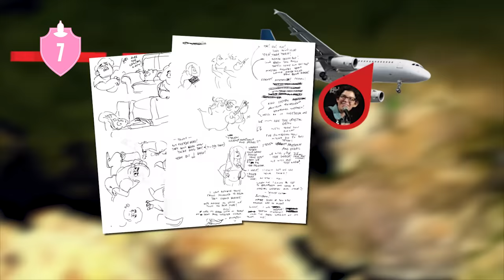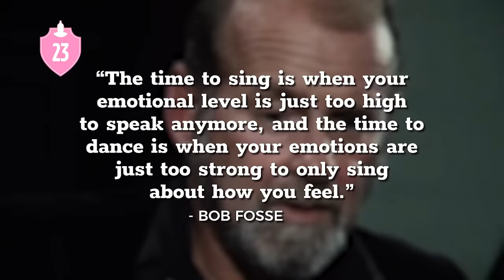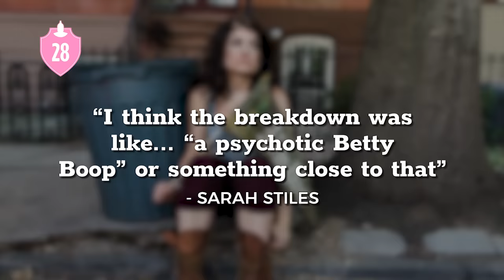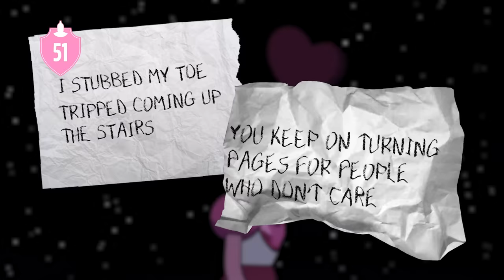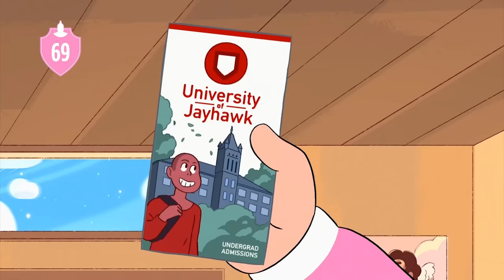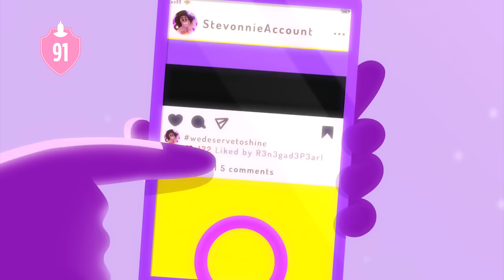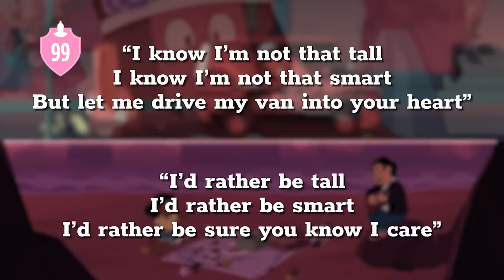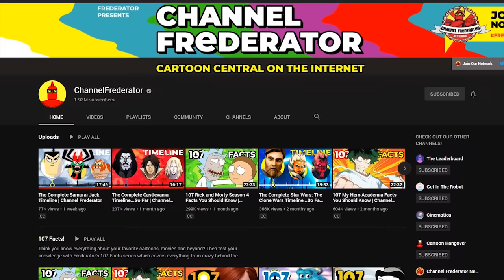107 Steven Universe Future Facts You Should Know | Channel Frederator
Steven Universe is one of our favorite cartoons out there, and we've covered it many times on the channel. So, with the series over after Steven Universe Future, we want to talk more about Steven Universe. Join us as we unpack 107 facts about Steven Universe Future.

Steven Universe has come to an end with Steven Universe Future, and we already miss Steven and the rest of the Crystal Gems. With 5 seasons, the Steven Universe movie and the epilogue, Steven Universe Future, we love going in-depth on one of Cartoon Network's best shows. So, join us as we unpack 107 facts about Steven Universe Future.

Credits
Researched by: Kirsten Carey
Written by: Kirsten Carey
Hosted by: Jacob Atkinson
Edited by: Jacob Atkinson

Executive Producers: Carrie Miller, Fred Seibert
Producers: Adrian Apolonio, Nicholas Fung
Head Writer: Casey Gonzalez
Production Assistant: Chantel Ikotidem
Writing & Talent Coordinator: Dan McQuade
Lead Graphic Designer: Alexandria Batchelor
Program Manager: Nick Jennings